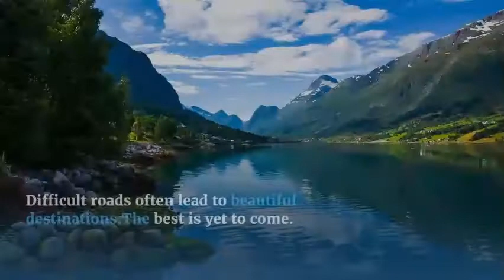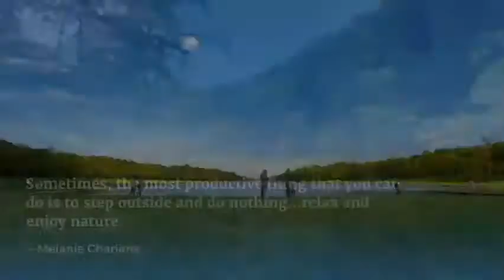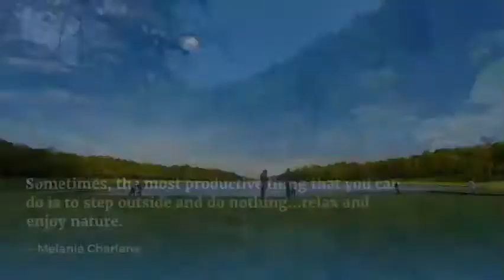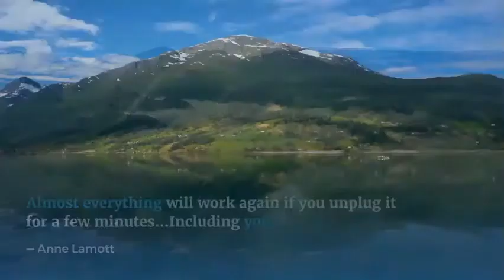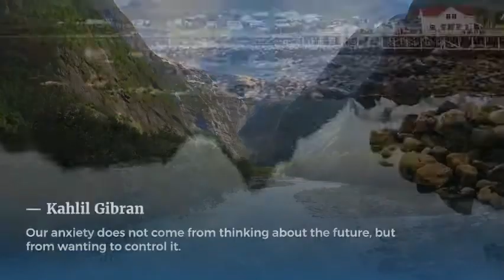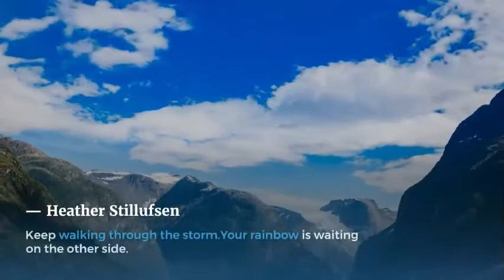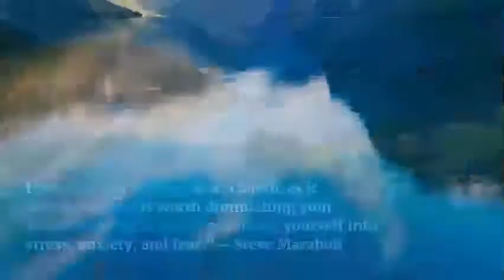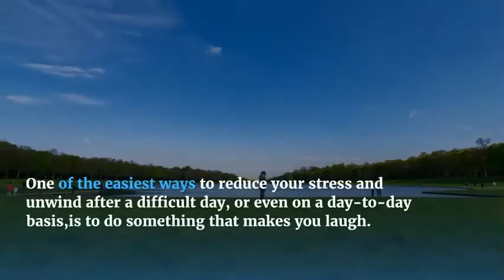Use the best Quotes & Music to Help You Relax When You're Stressed -the art of relaxation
The art of relaxation ,Relaxing Music: Calm Music to Relax, Music for Stress Relief
the best Relax Quotes
 "Difficult roads often lead to beautiful destinations.The best is yet to come." -- Zig Ziglar
"Trust yourself.You've survived a lot, and you'll survive whatever is coming." -- Robert Tew
"Act the way that you want to feel." -- Gretchen Rubin
"I promise you nothing is as chaotic as it seems.Nothing is worth diminishing your health.Nothing is worth poisoning yourself into stress, anxiety, and fear."― Steve Maraboli
 "There is more to life than increasing its speed." -- Mahatma Gandhi
"Your mind will answer most questions if you learn to relax and wait for the answer." -- William Burroughs
"Tension is who you think you should be.Relaxation is who you are." -- Chinese Proverb
"Keep walking through the storm.Your rainbow is waiting on the other side." -- Heather Stillufsen
"I’ve decided to be happy because it is good for my health."- Voltaire.
"Our anxiety does not come from thinking about the future, but from wanting to control it." -- Kahlil Gibran
 "It's not stress that kills us, it is our reaction to it." -- Hans Selye
"Almost everything will work again if you unplug it for a few minutes...Including you." -- Anne Lamott
"The time to relax is when you don't have time for it." -- Sydney Harris
 "Surrender to what is.Let go of what was.Have faith in what will be." -- Sonia Ricotte
"Slow down and everything you are chasing will come around and catch you." -- John De Paola
"Your calm mind is the ultimate weapon against your challenges.So relax." -- Bryant McGill
 "Feelings come and go like clouds in a windy sky.Conscious breathing is my anchor." -- Thich Nhat Hanh
"Sometimes, the most productive thing that you can do is to step outside and do nothing... relax and enjoy nature."- Melanie Charlene
"One of the easiest ways to reduce your stress and unwind after a difficult day, or even on a day-to-day basis, is to do something that makes you laugh."- Rebecca Turner.
"He's so lazy that if there were work in bed, he would rather sleep on the floor."- Paddy O'Dea.
"Home is often a place where we put on our most comfortable clothes, sit in our most comfortable spot, and completely let go and relax."- Dicken Bettinger.

Relaxation techniques are often used by people to reduce their stress, anxiety, and other related emotions. Music is often considered to be the best way to relax your mind and body. Whether you are at home or at work, listening to the right kind of music can help you reduce your stress levels and improve your mental health. The best thing about relaxation music is that it can be used at any time. When you are feeling stressed, listening to the right kind of music can help you destress and relax.

Relaxation is the mental process of reducing arousal (which is a term used to describe an organism's awareness and responsiveness to relevant (potentially threatening) stimuli) after detecting a stressor—which, following the Yerkes–Dodson law, will increase arousal up to a point, and can be measured by the stress hormone cortisol. Stress can be external (environmental) or internal (wiring of the brain). Relaxation is generally used to reduce internal stress. Relaxation techniques are used in conjunction with other treatments for stress, anxiety disorders, Psychiatric disorders, sleep problems, etc. There are many techniques that people use to relax. Some of them are breathing exercises, meditation, progressive muscle relaxation, cognitive behavioral therapy, yoga, Tai chi, qigong, autogenic training, biofeedback, self-hypnosis, prayer, positive affirmations, self-talk, journaling, guided imagery, and visualization. Relaxation techniques are also often associated with mindfulness.

Relaxing is a word that can be defined in many different ways. Some would say that relaxation is when you are in a state of mind when you are no longer anxious or stressed. While others would say it is when you are in a state of body that is free from pain. No matter how you define relaxation, it is important to know that it is an important part in our daily lives. It is the key to a healthy lifestyle. For this reason, in today's video, we are going to be exploring how you can learn to relax. Relaxation is not something that happens by accident. Rather, it is something that you have to actively seek for. So, let's get started!

Relaxing. Relaxing is one of the best ways to relax your mind and body. Stress is one of the biggest killers in today's world. It's estimated that the average worker is under stress for over 40 hours per week. Relaxing can also be used to increase productivity, recall memory, and it can even help you sleep better. Relaxing your mind helps you achieve mental peace and calmness. One of the most effective ways of relaxing is by listening to music. It helps you relieve tension and make your mind feel super relaxed. For this reason, here are some of the best relaxing songs on YouTube.